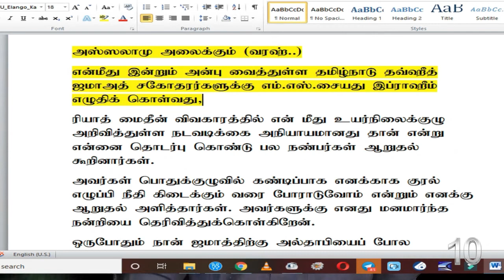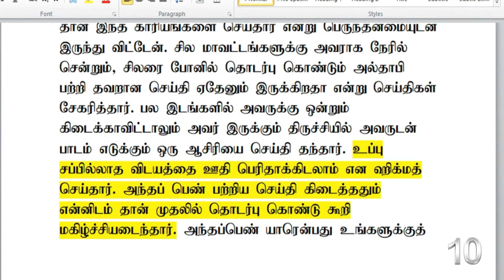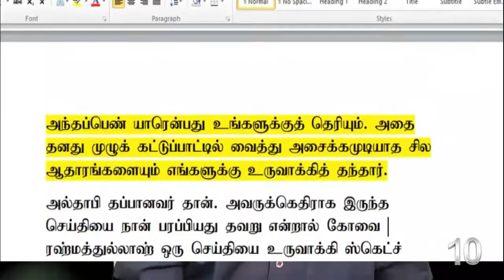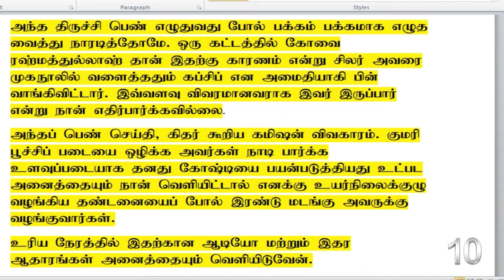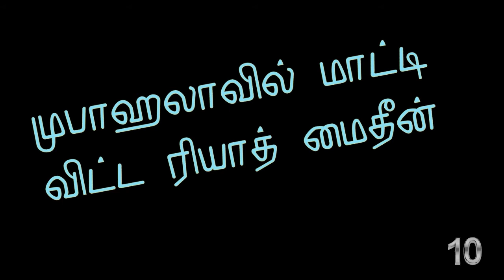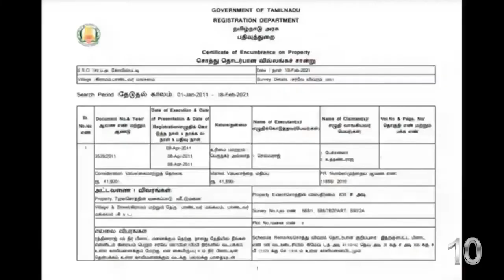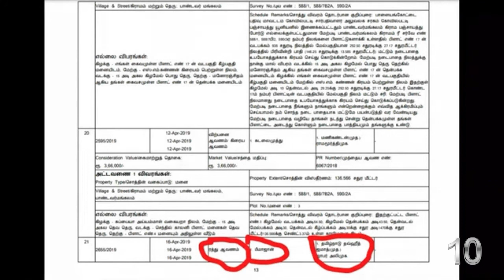மார்க்கம் சொல்ல தகுதியற்றவர் யார் பாகம் 10